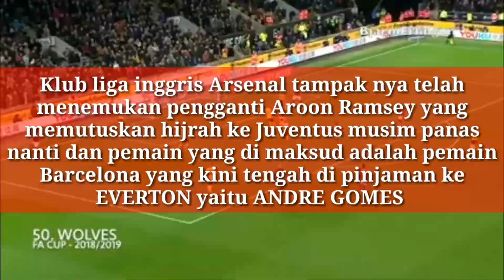Berita transfer pemain terbaru klub eropa